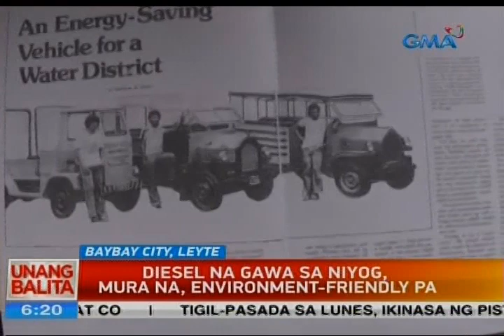Diesel na gawa sa niyog, mura na, environment-friendly pa